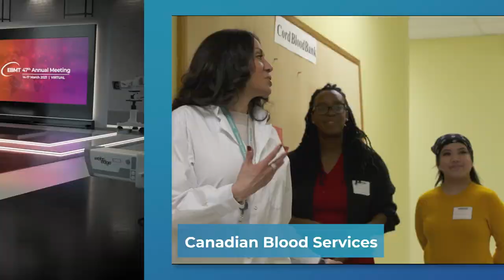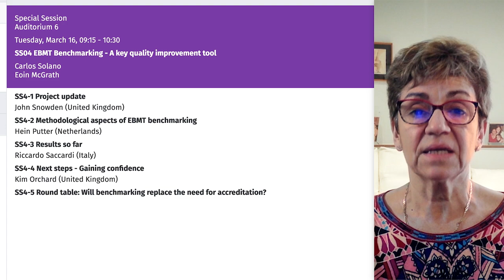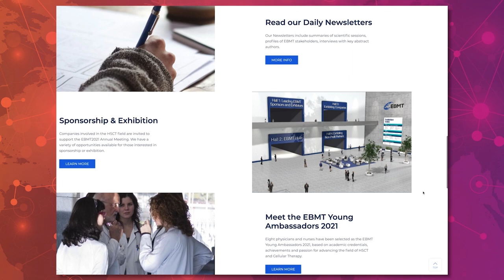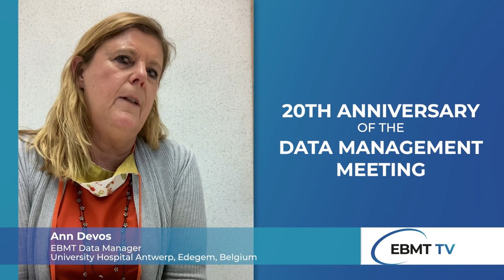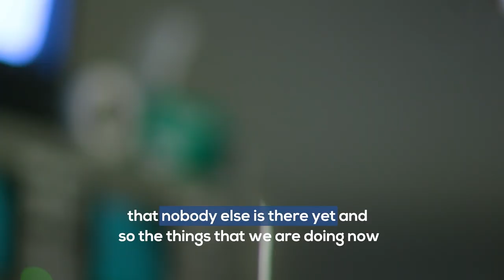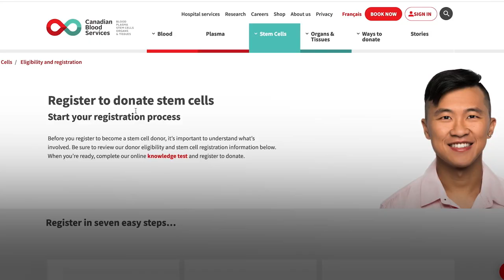EBMT TV 2021 - Episode 3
EBMT TV is brought to you virtually from the 47th Annual Meeting of the EBMT, where clinicians, nurses, scientists and many more professionals in the field of HSCT and cellular therapy get together to share the very latest in best practice and research. We'll bring you a new episode of EBMT TV each day of the meeting. On the show today:
Interview - Reprogramming Donor T-Cells with 2021 Jon J. Van Rood Award winner Franziska Uhl
Highlights - 20th Anniversary of the Data Management Meeting
Feature - Siteman Cancer Centre, Barnes-Jewish Hospital at Washington University School of Medicine
Feature - Canadian Blood Services